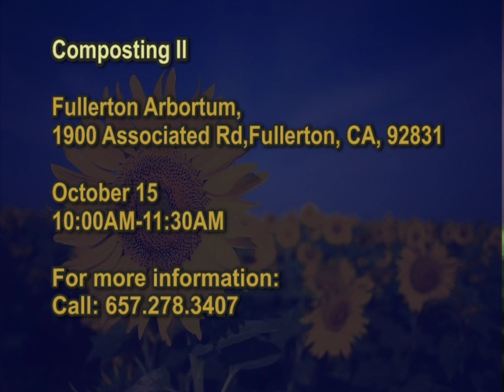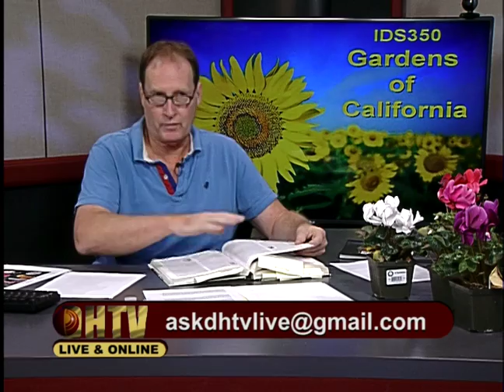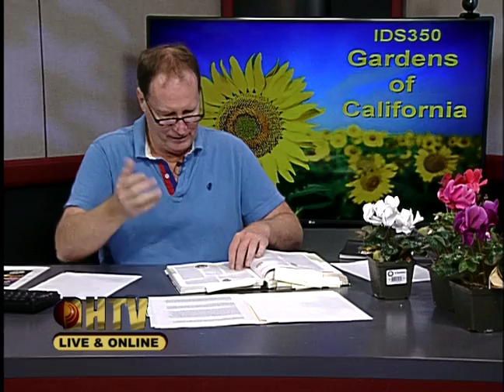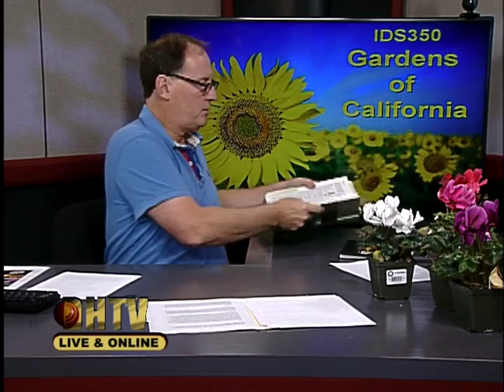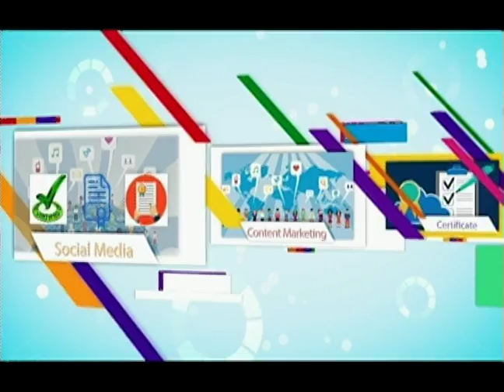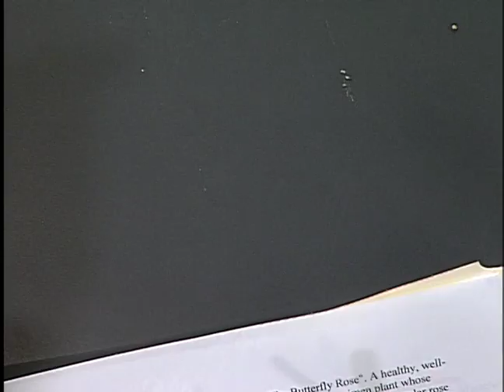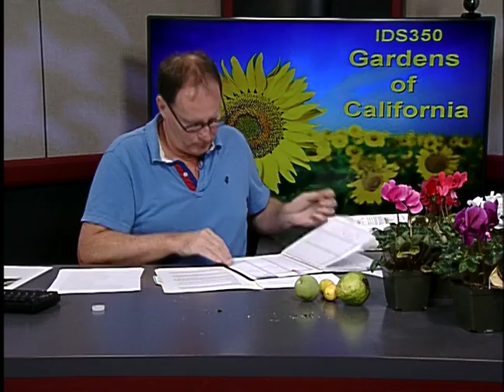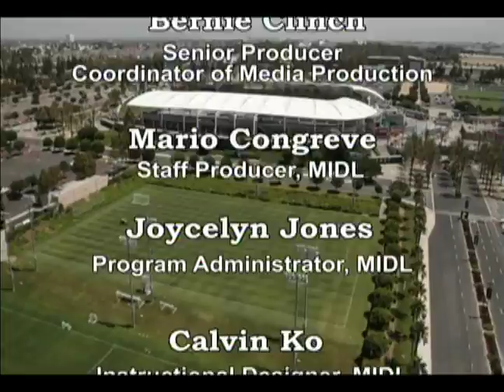ID350 Gardens of California #07 Fall 2016